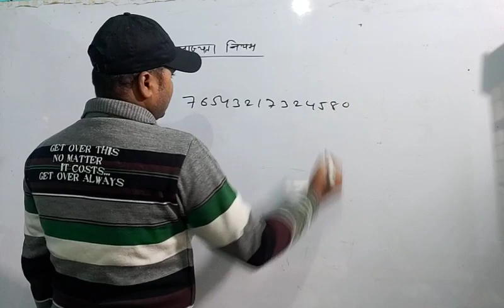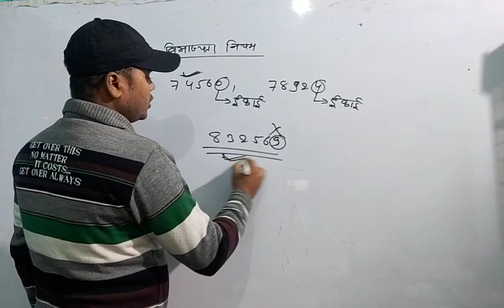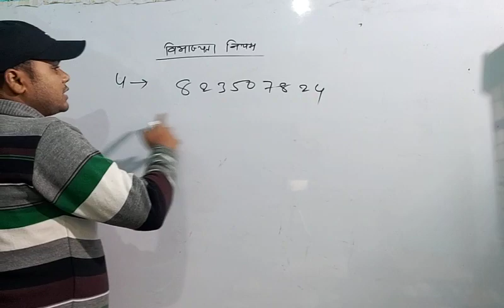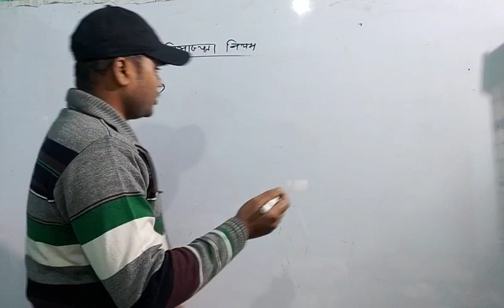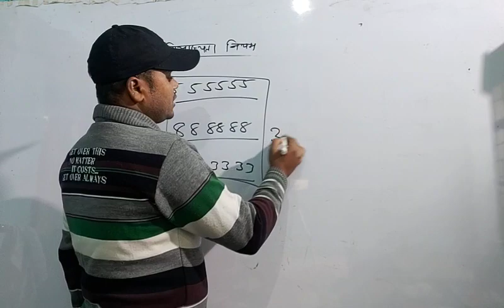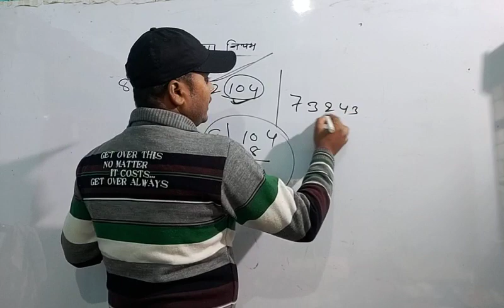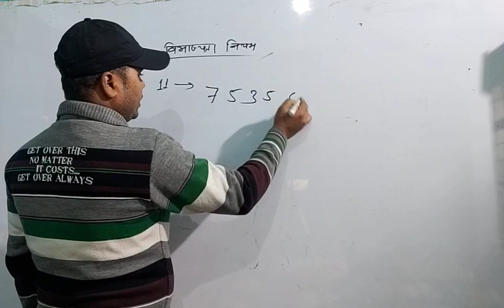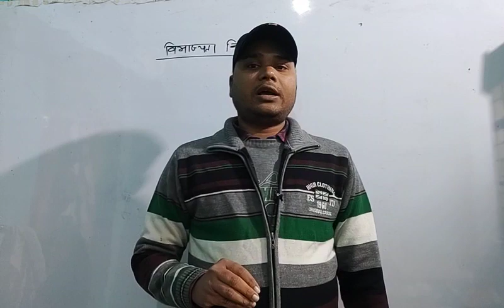vibhajyata_ka_niyam# विभाज्यता_का_नियम#